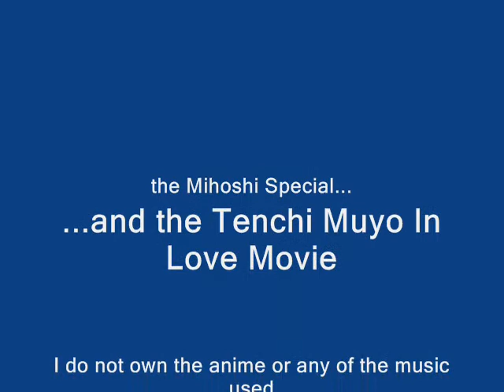Kiyone and Mihoshi AMV- Unbeautiful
Kiyone and Mihoshi were very great friends, but Mihoshi would always mess everything up with her clumsy self. As a result, their friendship fades. What happened to make Mihoshi unbeautiful? It was once Kiyone and Mihoshi against the world!